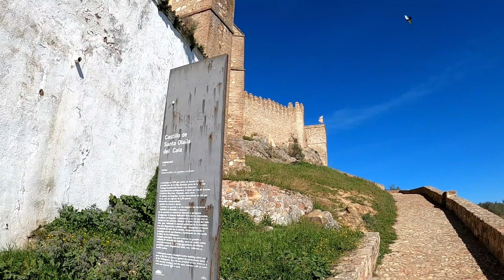ANDALUCÍA EN MOTO: N-630 (RUTA DE LA PLATA) *SEVILLA-SANTA OLALLA DEL CALA (Huelva)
Saludos bikers:
En el vídeo de esta semana os traigo el vídeo de otra carretera emblemática para los motoristas andaluces, como es la N-630 o Ruta de la Plata, que es la vía principal para subir desde Andalucía hasta el noroeste español, ya que nos lleva desde el sur hasta Oviedo (Asturias). Nosotros vamos a traer el tramo que nos corresponde a Andalucía, desde Sevilla hasta Santa Olalla del Cala: el último pueblo andaluz antes de entrar en la comunidad extremeña.
Hoy en día, cuando todo el tráfico circula por la autovía paralela a esta carretera, hace de este recorrido una delicia para disfrutar de un agradable paseo por la Sierra Morena sevillana y onubense, siendo los únicos inconvenientes en su recorrido, los pelotones de ciclistas que colapsan la carretera, sobre todo entre Sevilla y Las Pajanosas, y el mal estado de la carretera en algunos tramos, por la dejadez de la vía, al haber dejado de ser una carretera principal en favor de la A-66.
No os dejo el track de la ruta, porque cuando meto el itinerario en Google Map desde Sevilla a Santa Olalla, siempre busca la forma de dirigirte a la autovía, pero no tiene pérdida ninguna.
Espero que os guste el vídeo y nos vemos en la carretera